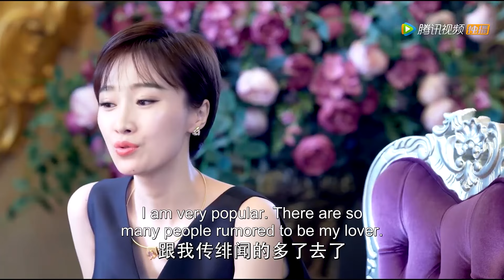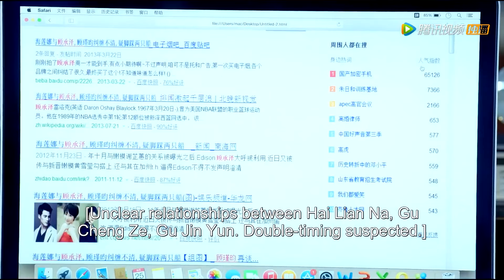🍧 售货员不满灰姑娘，霸总一通电话后售货员立马改变态度！｜狐狸的夏天 The Fox's Summer